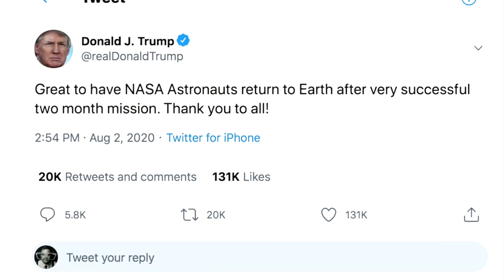NASA astronauts splash down in SpaceX capsule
U.S. astronauts Bob Behnken and Doug Hurley, who flew to the International Space Station in SpaceX’s new Crew Dragon, splashed down in the capsule in the Gulf of Mexico on Sunday after a two-month voyage that was NASA’s first crewed mission from home soil in nine years.